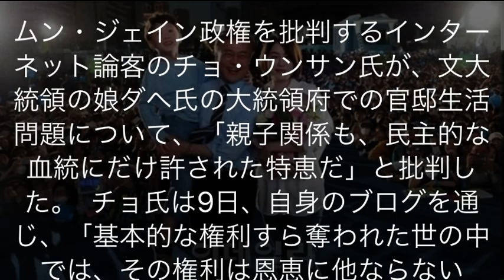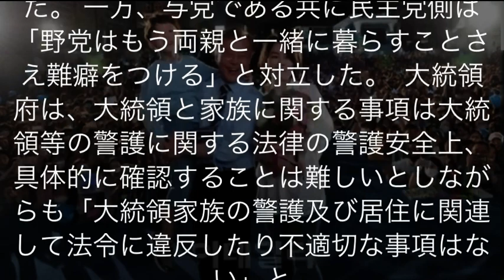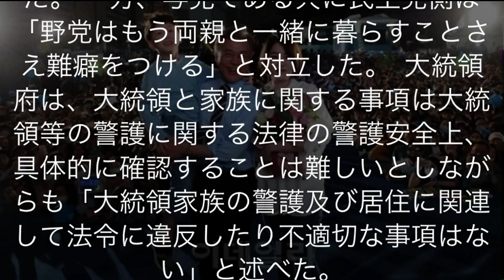文在寅大統領親子が同居をとがめられる2021年11月9日